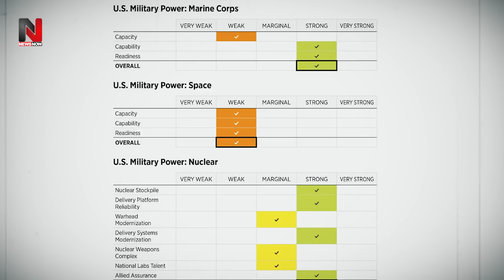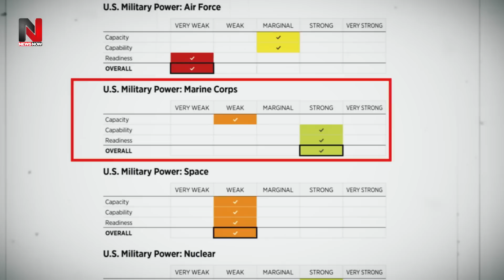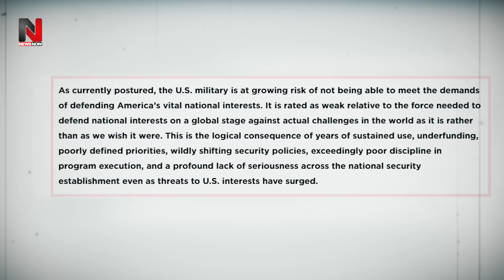क्या अमेरिका रूस और चीन के सामने खड़ा हो पाएगा? क्यों अमेरिका की सेना युद्ध नहीं जीत पाती है?